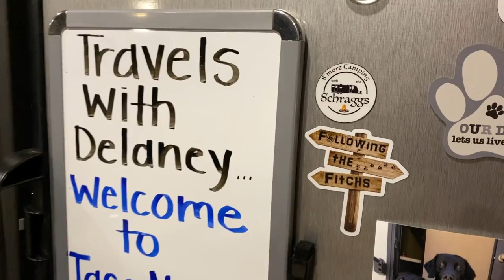Foul Odor? Managing Your RV Black & Gray Tanks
Do you have a foul odor in your camper?  In this midweek update episode, we share with you a product that we use to manage our RV blank and gray tanks.  Happy Campers is an organic, eco friendly product that will eliminate odors in both black and gray tanks.  Just one scoop of Happy Campers can control odors in a black or gray tank up to 40 gallons.

Happy Campers 18 Treatments
Happy Campers 64 Treatments